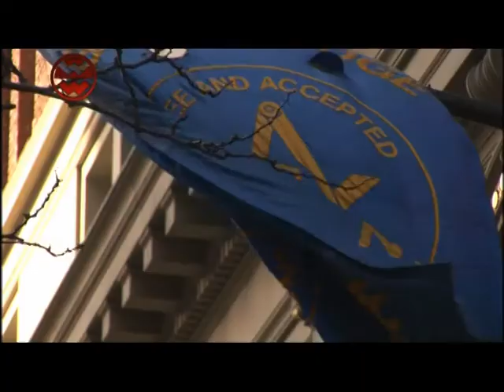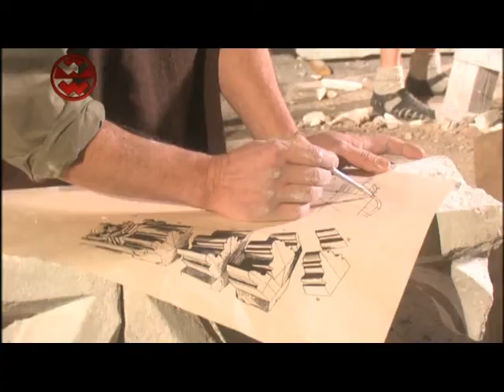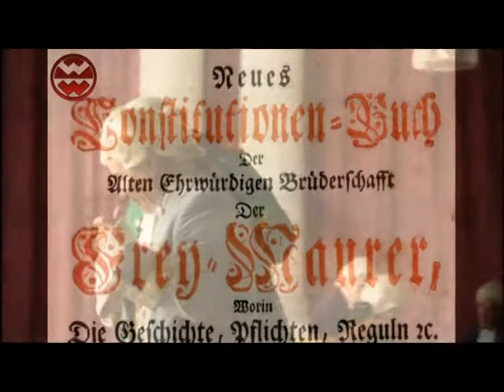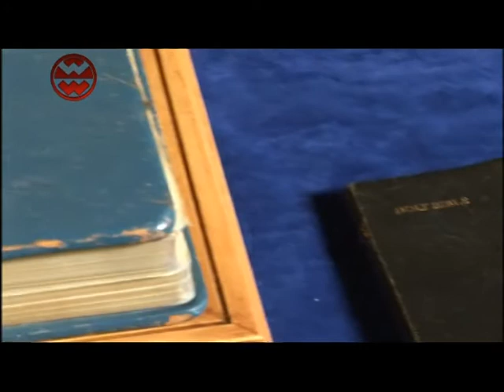Welt der Wunder : MYSTICA - Freemason